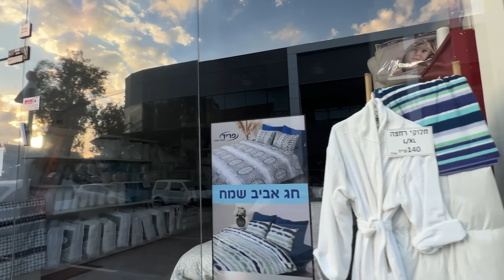ТАКОГО ИЗРАИЛЯ Я НЕ ВИДЕЛ / Война в Израиле !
С массовым призывом в армии Израиля сейчас около полу миллиона людей.
Улицы опустели, многие магазины закрыты.
Как живет Израиль в войне?